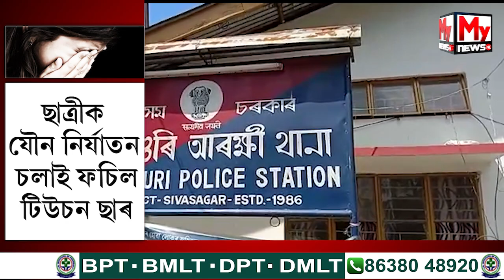টিউচন ছাৰৰ নিৰ্যাতনৰ বলি নৱম শ্ৰেণীৰ ছাত্ৰী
My News NE:  টিউচন  ছাৰৰ নিৰ্যাতনৰ বলি নৱম শ্ৰেণীৰ ছাত্ৰী